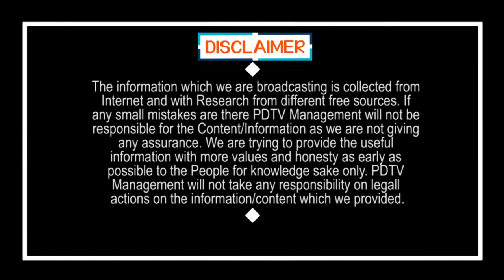Hyderabad | Lock Down | రోజుకి వేల కేసులు, బైక్ కనిపిస్తే సీజ్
రోజుకి వేల కేసులు, బైక్ కనిపిస్తే సీజ్ | Hyderabad | Lock Down | PDTV News